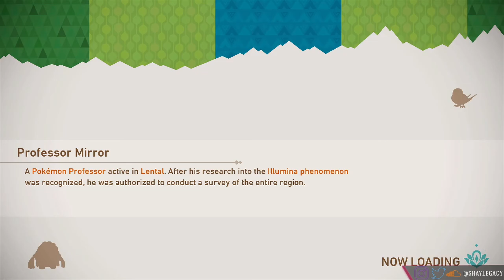New Pokémon Snap - Walkthrough Part 4 - Illumina Meganium - No Commentary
New Pokémon Snap (Switch) - Walkthrough Part 4 - Illumina Meganium - No Commentary

Epic Games Creator Code: shaylegacy